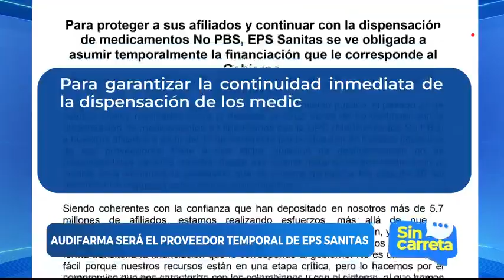Audifarma, el nuevo proveedor de medicamentos | Canal 1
Tras el nombramiento oficial de Sanitas en el que se conoció que Audifarma sería el nuevo proveedor de medicamentos para pacientes especiales, preguntamos a los usuarios qué piensan de esta decisión.